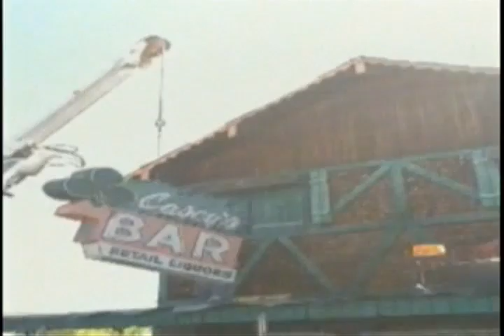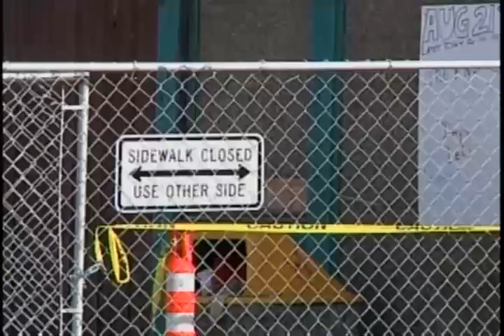KPAX/KAJ News Country Live Shot in Whitefish, MT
Open live-shot in downtown Whitefish, MT leading into KAJ News story, followed with a live interview for the 5:30 p.m. newscast in downtown Whitefish, MT with Kevin Garland.
The story is about the demolition of a historical bar, Casey's.
The interview about tourism.